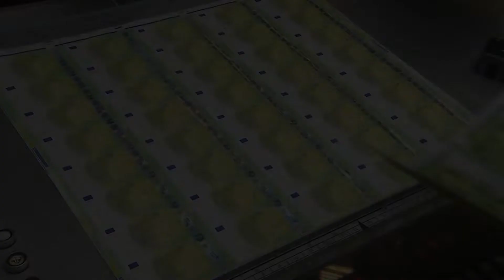El déficit del Estado se duplica y alcanza el 2,88% del PIB hasta mayo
El déficit del Estado alcanzó en los cinco primeros meses del año los 32.251 millones de euros como consecuencia de la crisis del Covid19, una cifra que duplica la del mismo periodo del año pasado y que equivale al 2,88% del PIB, frente al 1,25% del año pasado. Además, hasta abril, el déficit de las administraciones públicas, excluyendo las Corporaciones Locales, se sitúa en el 2,14% del PIB.